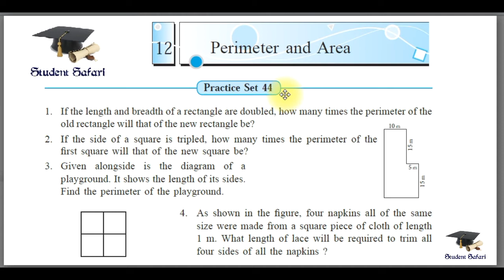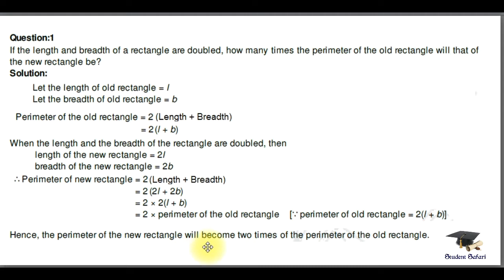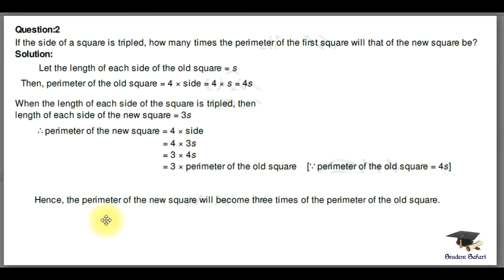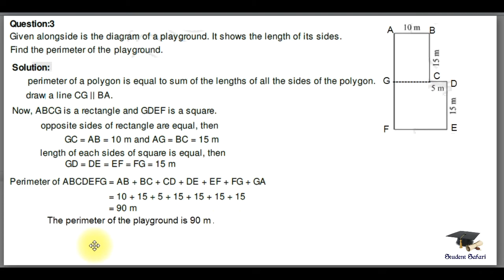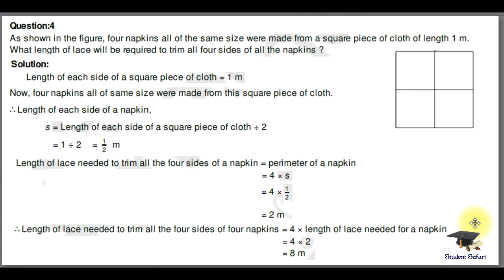7th Maths - Practice Set 44 - Perimeter and Area - Maharashtra State Board - Semi English Medium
Practice set 44 - Example 1 to 4
Perimeter and Area - Chapter 12
7th Maths - Semi English Medium